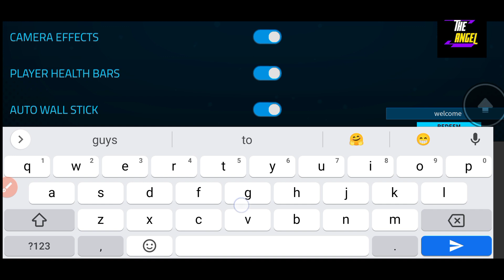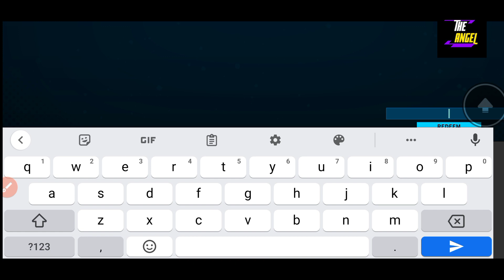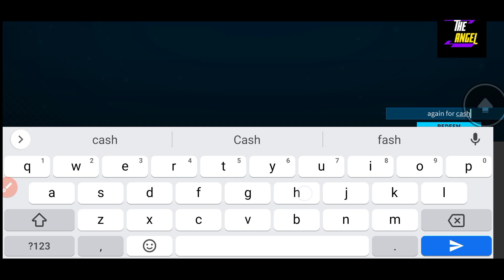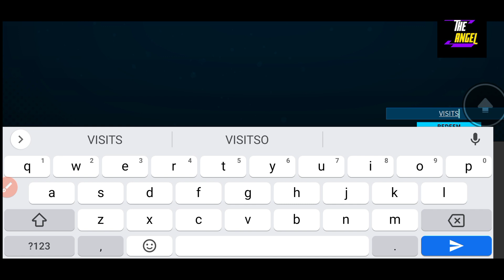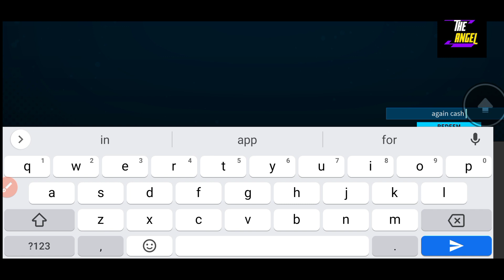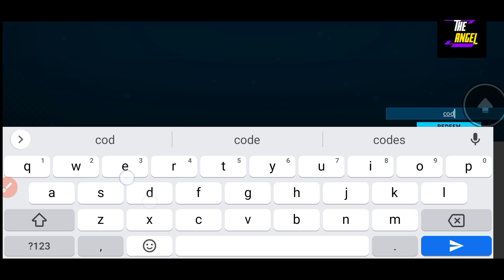*UPDATE 2* TANGLED WEB ROBLOX CODES - TANGLED WEB ROBLOX - SPIDE RMAN TANGLED WEB ROBLOX CODES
🕷️🎮 Get ready to swing into action with TANGLED-WEB: CHRONICLES - SPIDER-MAN! Join THE ANGEL on their thrilling YouTube channel as they dive into the world of this immersive Roblox game. 🌟🔥

🕸️🔓 Follow THE ANGEL as they reveal the hidden secrets of TANGLED-WEB: CHRONICLES - SPIDER-MAN. Enhance your gameplay and become the ultimate superhero in the Roblox universe! 💪✨

🕷️⚡️ Are you ready to step into the shoes of Spider-Man and protect the city from villains? Get ready for intense action and thrilling adventures in TANGLED-WEB: CHRONICLES - SPIDER-MAN! 🌆🌟

🔥🎥 Join THE ANGEL on their YouTube channel for more exciting gaming content and be part of a community of superhero enthusiasts. Let's dive into this epic adventure together! 🕸️✨

🌟🕷️ Unleash your inner hero and join THE ANGEL on an epic journey through TANGLED-WEB: CHRONICLES - SPIDER-MAN. Swing, crawl, and fight your way to victory in this action-packed Roblox game! 💥🔓

These codes will unlock thrilling new content, unique abilities, and stylish suits, allowing you to customize your Spider-Man experience like never before! Are you ready to become the hero the city needs? 🕷️💪

🎮⚡️ Follow THE ANGEL on their YouTube channel for more exciting gaming adventures. Join a community of passionate players and share your experiences, tips, and strategies for TANGLED-WEB: CHRONICLES - SPIDER-MAN. 🌟🕸️

🔥🌆 The city needs a hero, and that hero is you! Dive into the captivating world of TANGLED-WEB: CHRONICLES - SPIDER-MAN with THE ANGEL. Unleash your spider-like abilities, solve mysteries, and save innocent lives. 🕷️✨